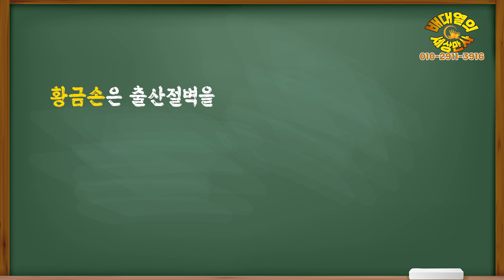“혹시 대한민국, 44번 버스의 운명이 되는 것은 아닐까요?”[배대열의 세상만사]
- 문의사항 -
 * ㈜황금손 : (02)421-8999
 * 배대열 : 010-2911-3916